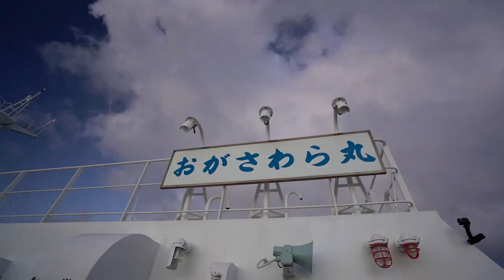Ogasawara Island in One Minutes | 1分で小笠原諸島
We went on a trip to Ogasawara island, Tokyo Japan, in September 2018. The only way to get there is a 24-hour ferry ride. Too long? Trust me. It's worth it.